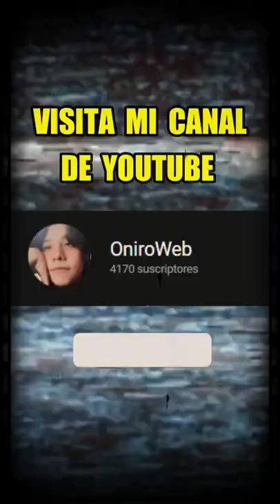El Perro mas inteligente del Mundo